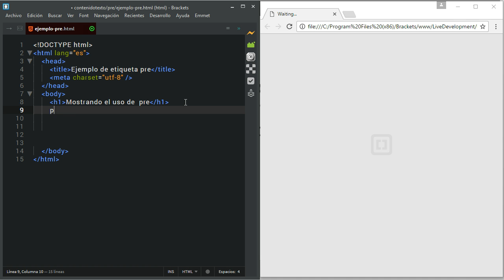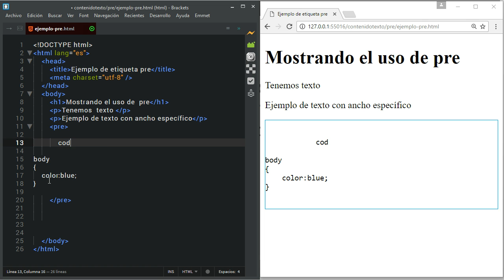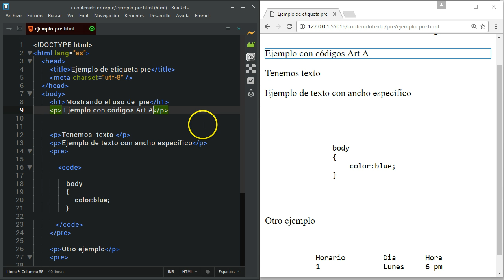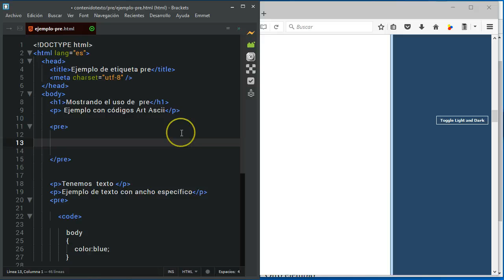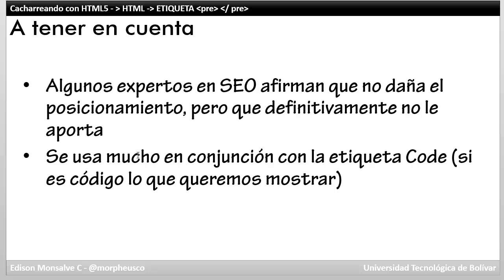Cacharreando html5 edicion pre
Serie Cacharreando con HTML5 - Componente edición - pre